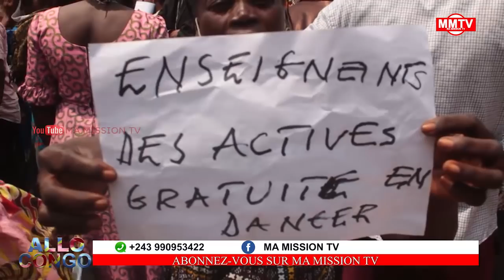🔴 TONY MWABA SURPRIS PAR LES ENSEIGNANTS,LELO LELO LIBEBA🤔🤔